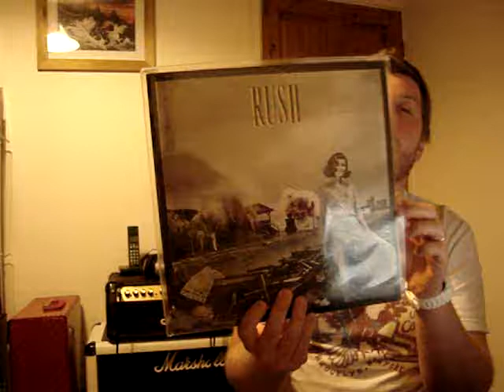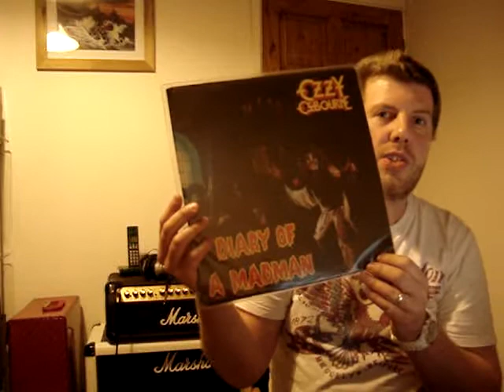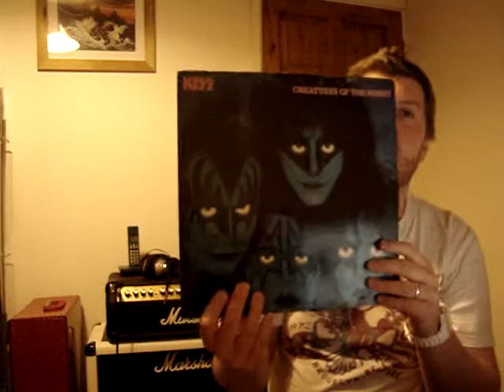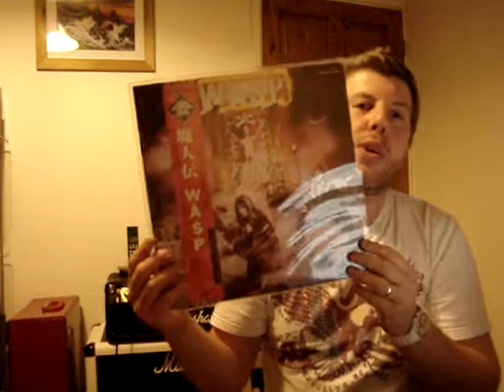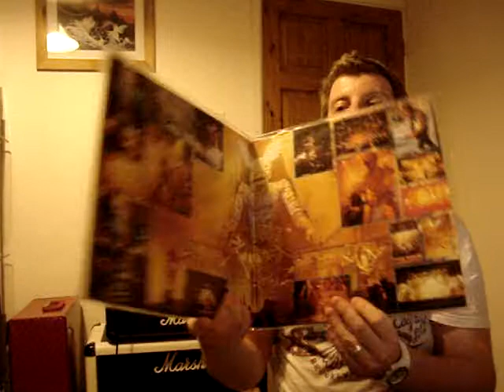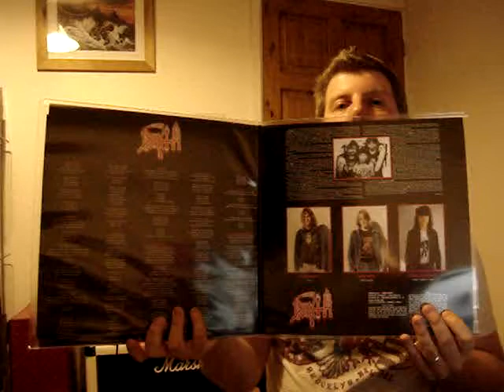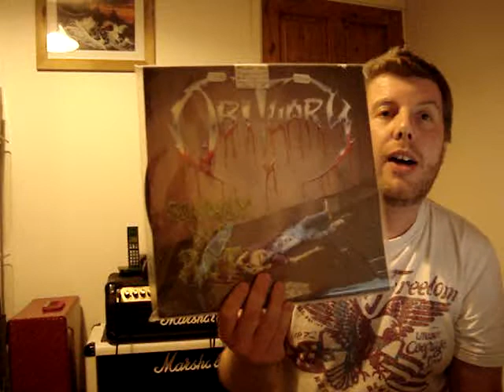Response to Lazerus's " Remember the 80's" Thread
Here are my picks!  Bloody difficult to narrow a stand-out release from each year - Great thread Duane!